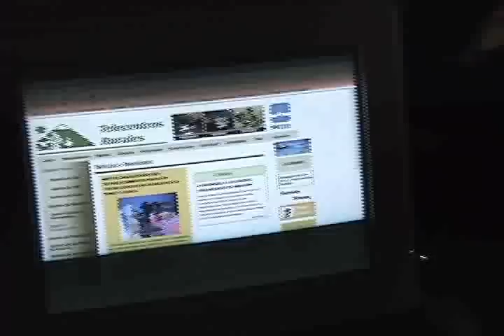Inaguracion Telecentro Pallpata